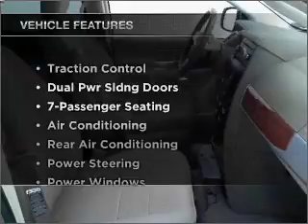2008 Chrysler Town & Country - Manheim PA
Year: 2008
Make: Chrysler
Model: Town & Country
Trim: Touring Minivan 4D
Engine: 6 cylinder 3.8 Liter
Transmission:
Color: Brown
Mileage: 53237
Address:
14 Anthony Drive